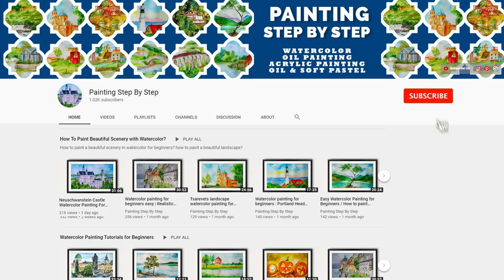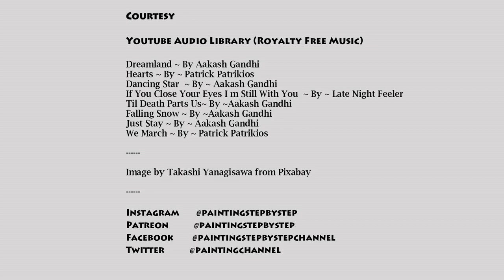COFFEE PAINTING FOR BEGINNERS | HOW TO DRAW A SPARROW STEP BY STEP | BIRDS COFFEE PAINTING ON CANVAS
Coffee painting for beginners.  Painting sparrow sitting on branch of tree. How to draw sparrow bird with coffee? Sparrow drawing step by step. Coffee painting step by step. How to make coffee painting?

How to draw sparrow step by step? Sparrow painting step by step. How to do coffee painting? How to draw sparrow in easy method? Sparrow drawing with coffee powder. Coffee painting on canvas. How to draw coffee painting easy? How to draw sparrow with coffee?  Sparrow drawing in easy way. Coffee painting tutorial.